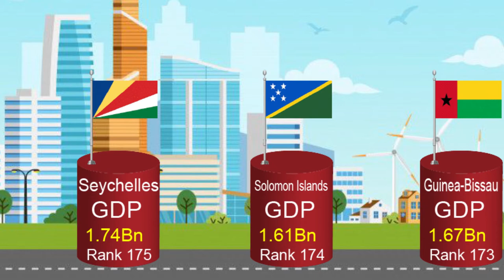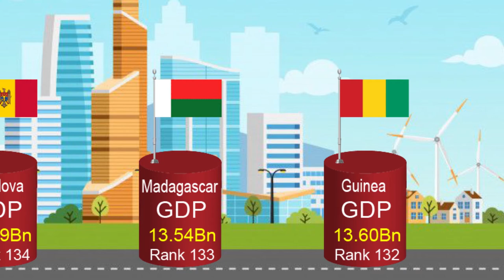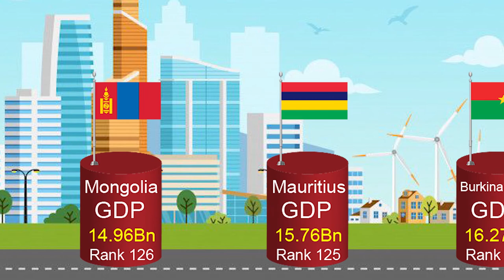GDP Comparison of Countries part 1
GDP Comparison of Countries    @Pursue Data
                                         The nominal GDP of an area is determined using up-to-date market prices and shifts according to inflation. By incorporating an area’s inflation rate in the GDP calculation, nominal GDP can indicate when prices rise in an economy. The rate of price increases in an economy is also factored into nominal GDP.
top10gdp country
In this video you will see the GDP Comparison of Countries   2022 in the world.